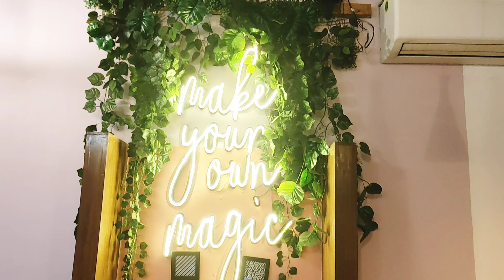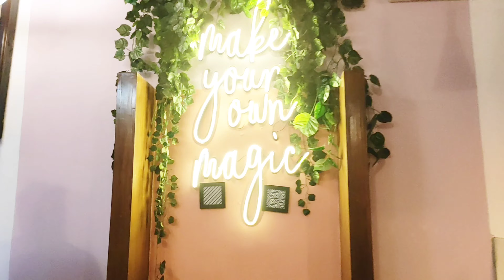Sizzler Party One Day Before Karwachauth || Daily Vlog | Hot Millions Sector -9 Panchkula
Sizzler Party One Day Before Karwachauth || Daily Vlog | Hot Millions Sector -9 Panchkula | @priyankamehta05